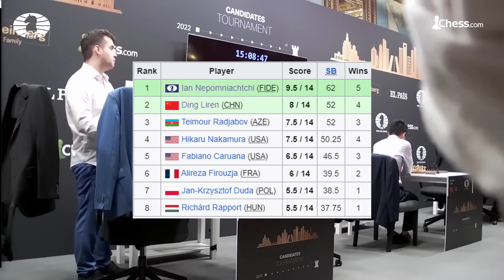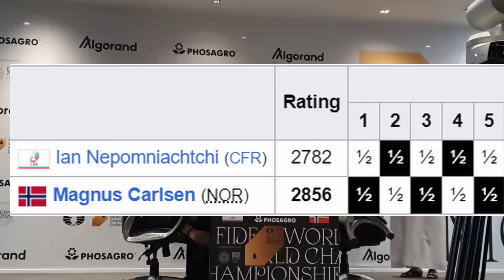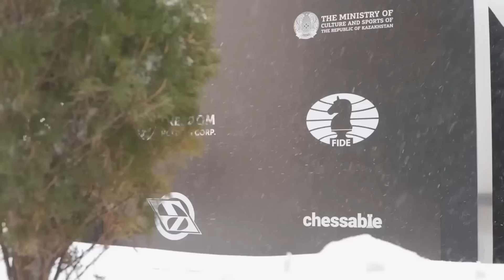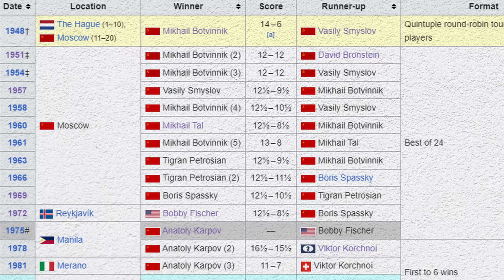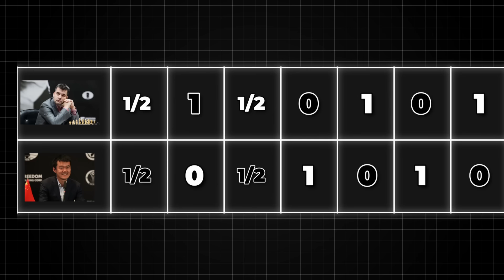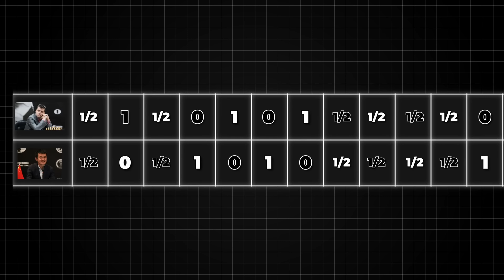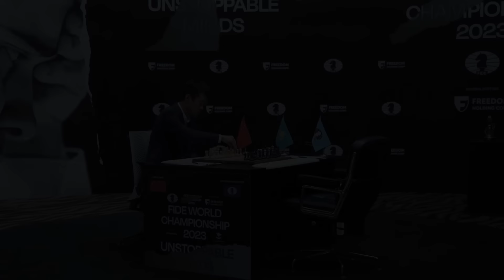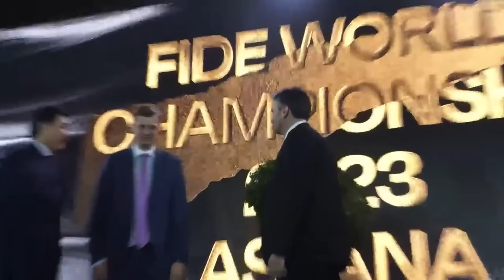This Should Have Never Happened...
Hope you enjoyed this one! Let me know how you feel in the comments!
Thumbnail by @swim.n
Clips courtesy of: